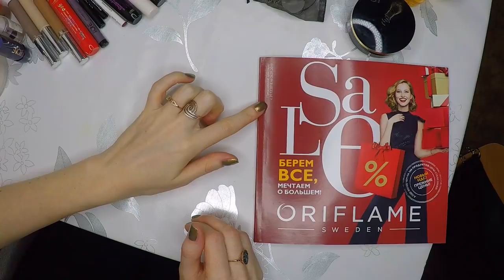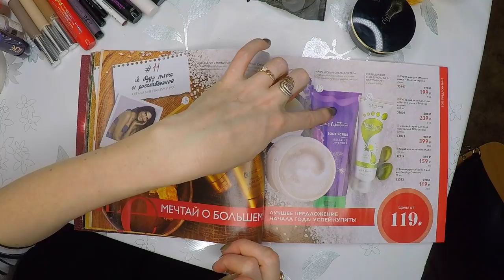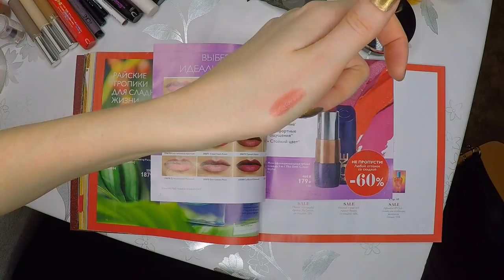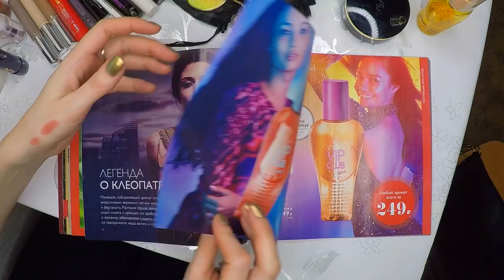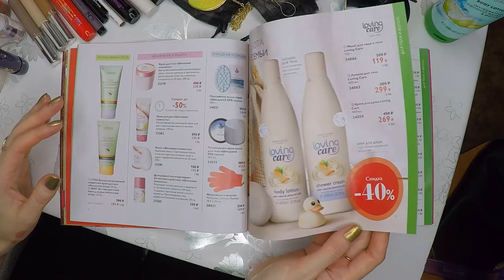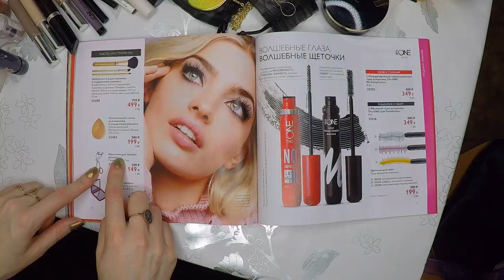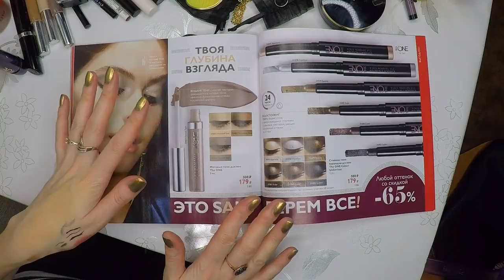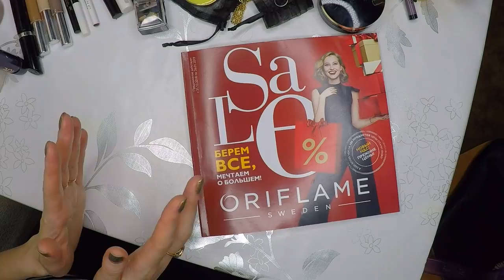ОБЗОР КАТАЛОГА Oriflame №1-2019